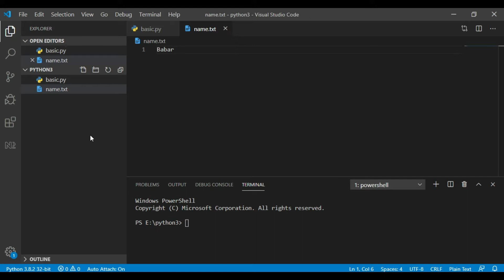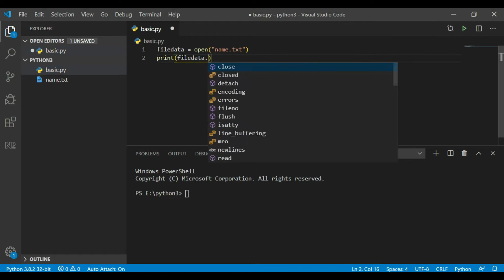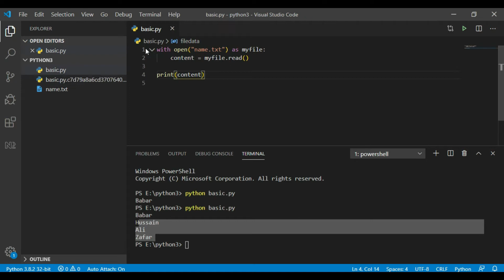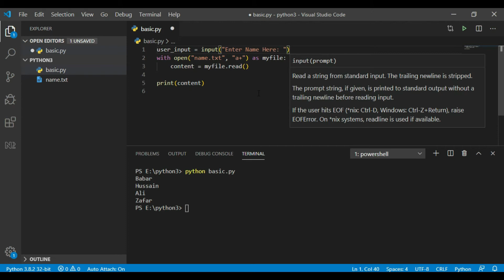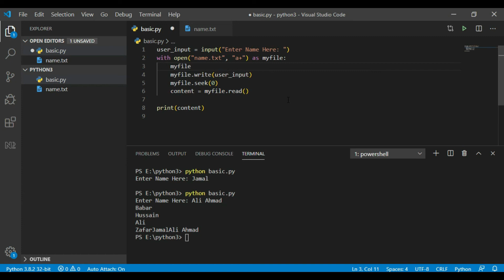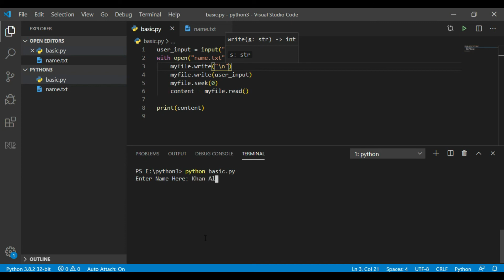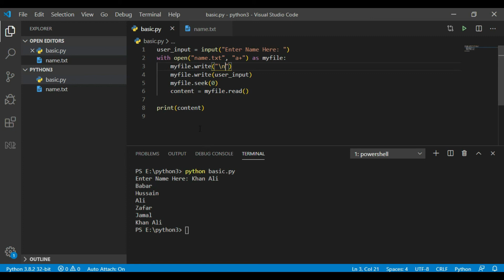python tutorial in urdu | Learn file handling in python | create read write data to file in python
python tutorial in urdu | Learn file handling in python |  create read write data to file in python full stack academy 2020
in this video you will learn
how to create file in python
how to read file in python
how to handle cursor in python
how to write file in python